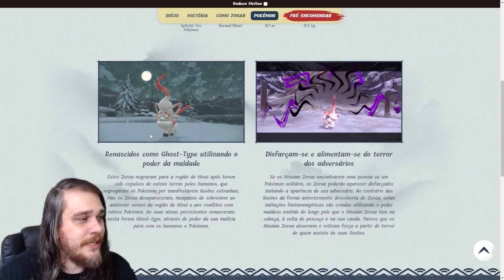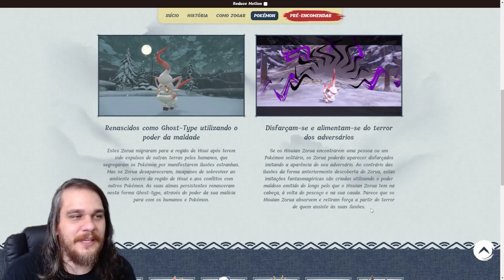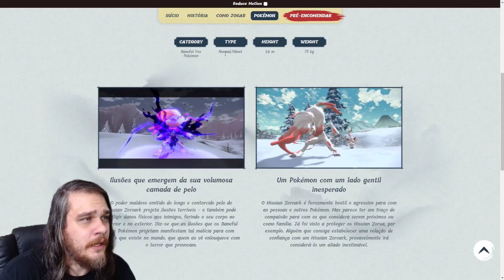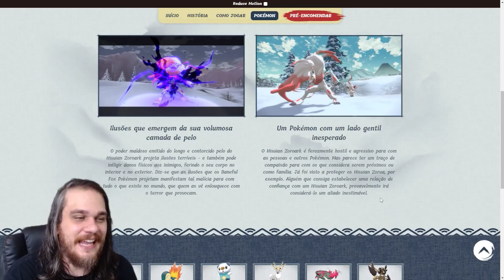A VERDADEIRA E BIZARRA ORIGEM DE HISUIAN ZORUA E ZOROARK !!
Roteiro: Leandro S. Ferreira
Edição: Leandro S. Ferreira